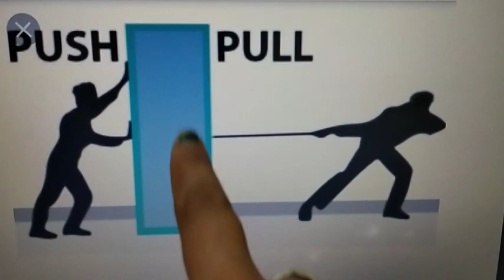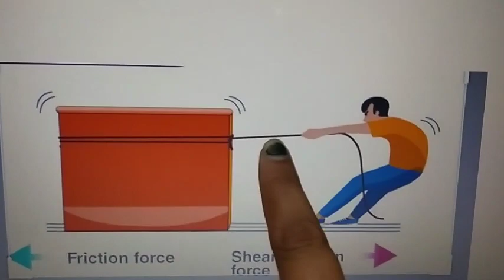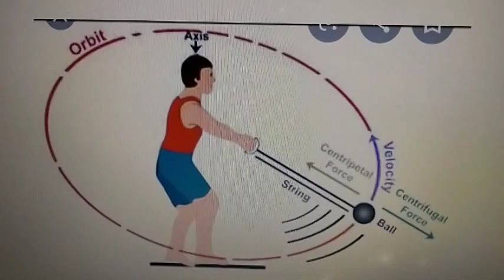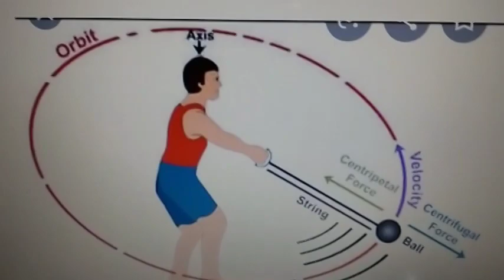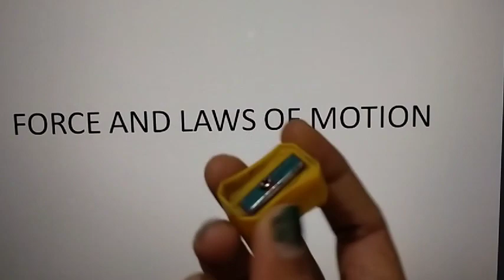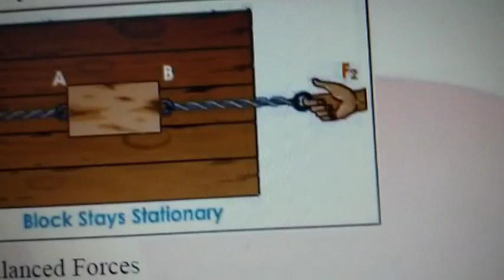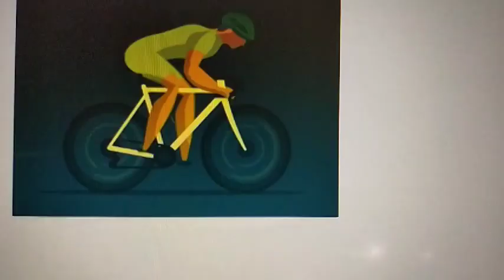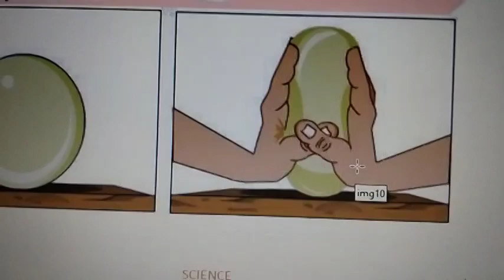Force and laws of motion ( hindi medium) part 1